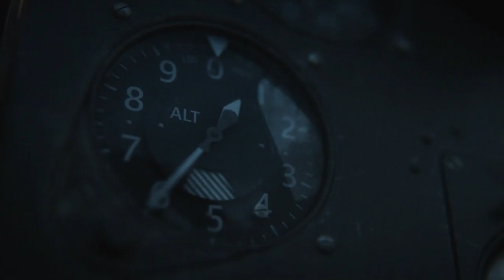CALL OF DUTY VANGUARD - PART 6 -MUMA NUMA TRAIL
Call of Duty Vanguard Campaign Missions include: Phoenix, Captured, Operation Tonga, The Lion's Den, Stalingrad, Just a Tourist, The Battle of Midway, Tested, Numa Numa Trail, Setting the Stage, Lady Nightingale, The Intelligent Thing, The Rats of Tobruk, The Yarn, The Battle of El Alamein, Plan B, The Fourth Reich and Vanguard.